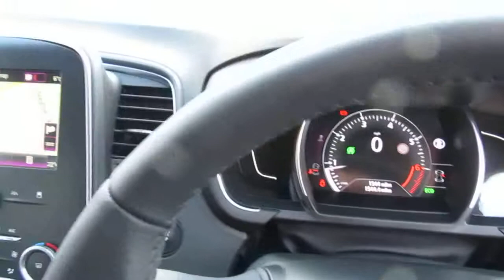AY68XCE Renault Scenic 1.3 TCe (140bhp) Iconic ENERGY (s/s) MPV